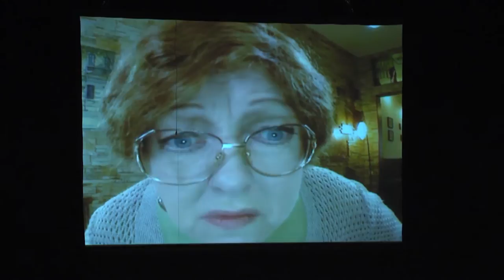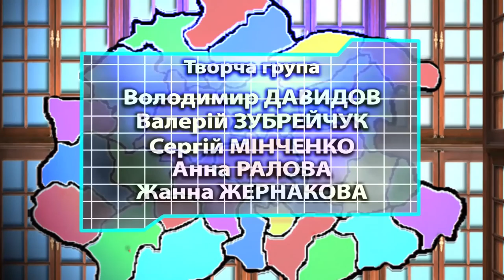Программа "Витражи". Выпуск №22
Партнер показа Спектакль «Одесса-мама» с большим успехом представили на харьковской сцене. Знаменитый актерский состав – Руслана Пысанка, Виктор Андриенко, Олег Филимонов, Ольга Волкова, Яков Гопп и юная Аня Ткач подарили зрителям море смеха, а некоторым даже немножко слез. В гостях у программы "Витражи Слобожанщины"- актер Виктор Андриенко.